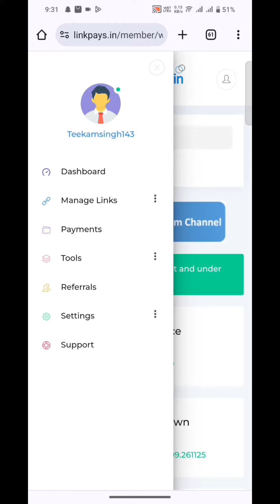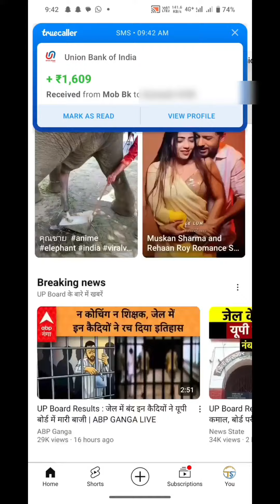Linkpays की सचाई | Linkpays Live Payment Proof | Linkpays url shortener fake or real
Register link -

Demo links ( open process)

Your Queries -
what is shareus
shareus kya hai
shareus se paise kaise kamaye
how to earn money from shareus
sharus me account kaise banaye
how to use shareus
shareus me account kaise banaye
shareus me register kaise kare
shareus ka use kaise kare
shareus settings
shareus all settings
best url shortener
best url shortener 2023
best game earning app 2023
how to add bank account in shareus
shareus me bank account kaise add kare
best cpm url shortener
High cpm url shortener
self click url shortener
self click link shortener